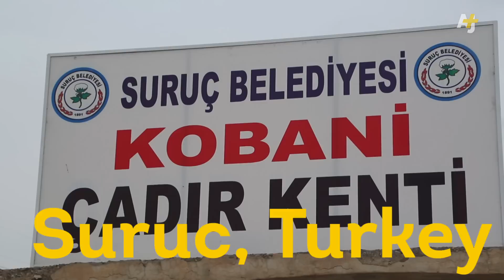She Fled From ISIS And Now Helps The Children Of Kobani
17-year-old Lamia fled the Syrian town of Kobani after the Islamic State group besieged the city. Now she's across the border at the Kobani refugee camp in Suruc, Turkey, spending her time helping the children of Kobani in every way possible.